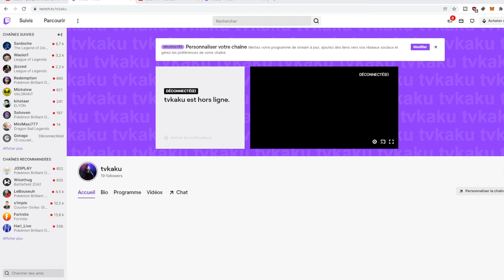ANNONCE SUR MA CHAINE YOUTUBE /TWITCH